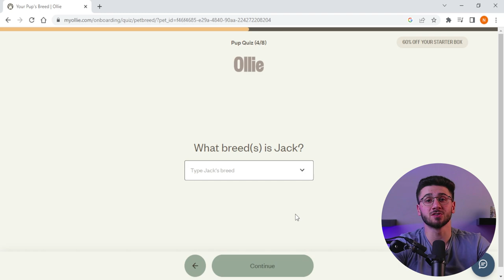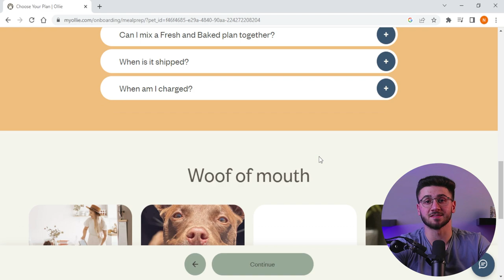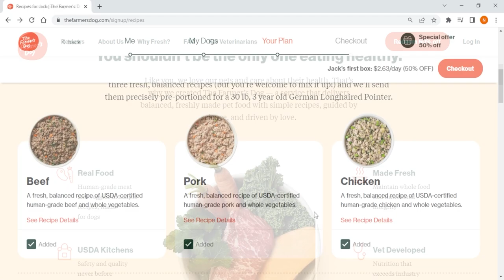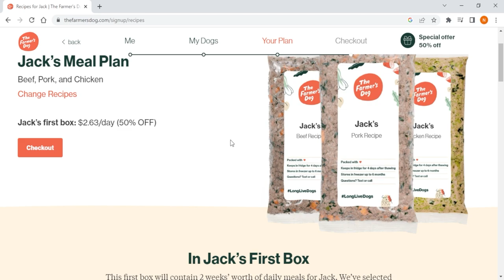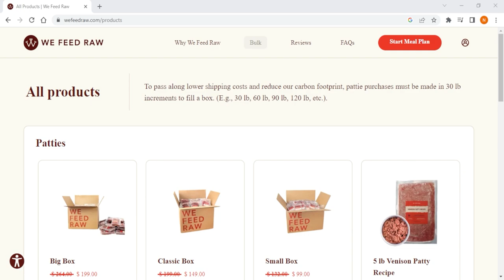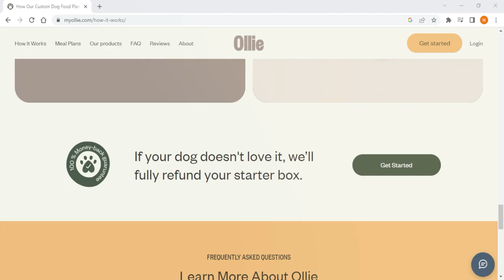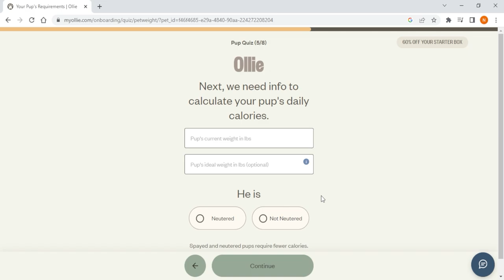Best Fresh Dog Food Brands 2024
Best fresh dog food brands 2024.  Tired of feeding your pup the same kibble? Check out our top picks for the best fresh dog food brands of 2024!
💥EXCLUSIVE DISCOUNTS AUTOMATICALLY APPLIED TO ABOVE LINKS💥

Hello everyone, welcome back. And in today’s video we’re gonna be looking into the top Fresh Dog Food brands as well as giving my top 2024 picks after testing most of the services currently available in the market. So whether you're looking to switch up your dog's diet or simply want to give them the best possible nutrition this video is for you. Also if at any point in the video you’d like to check out any of the services I’m about to mention, you’ll find all the useful links as well as discounts in the description down below to save you some money. Fresh dog food has become increasingly popular in recent years as pet owners become more aware of the importance of feeding their dogs high-quality, whole-food ingredients. These types of dog foods are made from fresh, natural ingredients, and are free from fillers, by-products, and artificial additives that can harm a dog's health. Additionally, these foods are often personalized to meet the specific nutritional needs of individual dogs based on their age, breed, and activity level. As the demand for fresh dog food has grown, so too has the popularity of dog food delivery services. These services offer the convenience of having freshly prepared dog food and other pet supplies delivered directly to your doorstep on a regular basis. This eliminates the need to make trips to the store, carry heavy bags of dog food, or worry about running out of food unexpectedly. Many dog food delivery services also offer personalized advice and recommendations based on your dog's individual needs, helping you make informed decisions about your dog's diet and nutrition. But it's important to note that not all Dog Food brands are created equal and most of them claim they’re the best without any value they can offer for your money. So if you want the best brands, here are my top picks. So these have been my top 3 picks for Fresh Dog Food brands in 2024, and I hope this list helped you decide which is best suited for your pup. And that’s it for today’s video, again if you want to check out these services yourself, you’ll find in depth reviews as well as discounts in the description down below. And feel free to comment below if you have any questions as I love getting to interact with you guys, and like & subscribe if you found this video to be helpful or would like to stay up to date with future videos!

Hope you enjoyed my Best Fresh Dog Food Brands 2024 Video